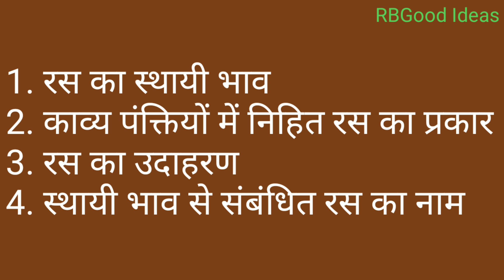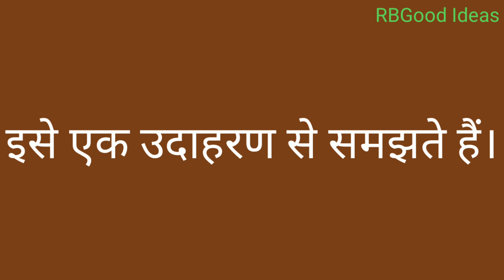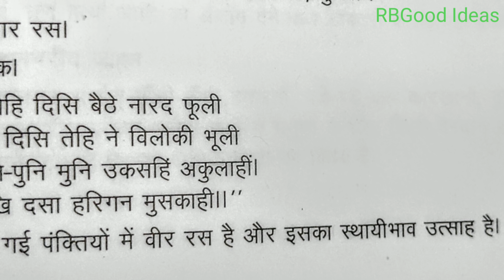रस का प्रश्न कैसे हल करें ? | CBSE Class 10 | हिंदी Course A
Friends,
Iss video mein maine aapko bataya hai ki ras ka prashn chutki bajate he kaise hal karein? Saath he ek aisi super trick bhi di hai jisse saare ras aur unke asthayee bhav aapko badi aasani se yaad ho jayenge.
Doston ye video Hindi Course A ke students ke liye badi useful hai.
Iss video mein abhi tak aaye ras se jude hue saare prashno ke pattern ko bhi bataya gaya hai.
Topic Covered:
1. Ras kya hai ?
2. Ras se kaise sawaal aate hain ?
3. Ras aur uske asthayee bhaav ko yaad karne ki super trick kya hai ?
4. Ras se juda udaaharan.
5. 2018 mein aaya ras ka prashn aur uska uttar.